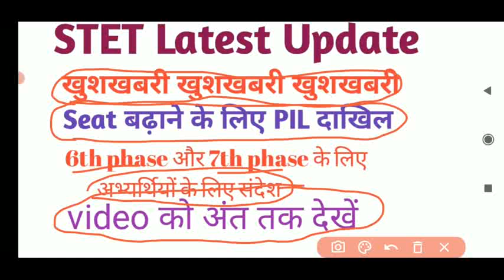seat increase के लिए PIL दाखिल।। STET latest update।। stet case update।।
seat increase ke liye PIL dayar, September tak ho जायेगी joining, bihar stet latest news, stet kaise banegi merit list, 37440 ki niyukti kaise, stet marks ya academic marks,
stet latest new। खुशखबरी stet वालों के लिए Latest news। ctet news, andolan patna.
बिहार शिक्षामंत्री Dr विजय कुमार चौधरी, बिहार शिक्षा विभाग news, stet news today
Bihar Stet latest news। stet 2019 merit list l Bihar STET 2019, qualified but not merit list in stet 2019result, Bihar stet 2019 result jari, नहीं मिल पाए अभ्यर्थी। शीट रह जायेगी खाली।शिक्षा विभाग।पटना।bihar stet अपडेट केवल qualified है उनका जॉब होगा? और merit list मे है उनका जॉब कब तक? hindi club लाइव stet मे stet result गड़बड़ bihar शिक्षक बहाली stet।
breaking news अभी अभी प्रधान सचिव संजय कुमार से खास बातचीत। STET latest NEWS। STET merit list, stet revised result, bihar STET latest NEWS update in hindi today 2021
STET result me _ नया_ विवाद_ not in merit list जानिए क्यों?
Bihar STET result 2019 मे खेला। जो कैंडिडेट 114 no लाया वह फैल। जो 75 no लाया वह पास।# stet_ बोर्ड अध्यक्ष आनंद किशोर का बयान not in merit list. bihar stet 2019 result, scam with merit list?। qualified but not in merit list,stet ३ subject result,computer, social science cutoff,song,game, STET2019 result qualified। Meri explanation, selectected in merit और qualified मे क्या अंतर है?। stet revised result। bihar teacher vacancy news। bihar STET Latest NEWS।bihar STET latest news update।7th phase news। stet। stetnews। bihar stet।qualified but not in merit list।final list out official update big news। declered bihar STET result, science result, bihar stet latest news, song game.
Bihar शिक्षक नियोजन। stet 2019 latest news update। पास अभ्यर्थियों की नौकरी पक्की official news.
@Viral videos
bihar stet latest news। stet bihar news। stet। stet 3 subjects results, bihar stet latest news update 2021, bihar stet Latest news, stet 2019 result जारी। STET merit list update, result कार्ड देखकर मन आहत हुआ, बहुत दुखी मन है मेरा, आलोक श्रीवास्तव, Stet_Not_in_merit_list_latest_news_अंतर_सरकार दोनों को लेगी।
stet latest news bihar। qualified candidate- not in merit list। stet
bihar stet 2019 परिणाम घोषित। शीट रह गया खाली। देखें सभी विषयों का परिणाम एक साथ। खुशखबरी Bihar shikshak bahali Result जारी, merit list stet का देखें stet result। STET और STET case
stet_merit_list कैसे दिया आनंद किशोर का बयान आया बिना मेरिट वाले भी केस करेंगे या आंदोलन होगा। STET ब्रेकिंग न्यूज 2011 वालों को मिलेगा 7 वीं चरण@not in merit list.
STET वालों को खुशखबरी देने खुद vijay kumar chaudhary आए, बोले सबको मिलेगा नौकरी। Bihar.
stet(not in merit list)। stet आंदोलन मे आज महिलाओं की चित्कार पुकार। सुन के दिल दहल जायेगा।
Bihar stet 2019 result जारी उत्तीर्ण अभ्यर्थी subject wise details hindi club.
not in merit list...?
STET तीन विषयों का जल्द से जल्द हो रहा है result जारी शिक्षामंत्री का बड़ा बयान जितने अभ्यर्थी पास.
revised result सभी विषयों का जारी हो गया जरूर चेक करें और अपनी राय जाहिर करें। # STET अभ्यर्थियों पर लाठीचार्ज, BSEB board के सामने STET अभ्यर्थियों की धरना प्रदर्शन जारी, BSTET.
bihar stet latest news। stet। bihar stet2019।  बिहार शिक्षक नियोजन से संबंधित.
# stet19 results, 37440 खाली सीटों की तुलना में 30676 अभ्यर्थी हुए सफल, सबकी नौकरी पक्की,
stet scam, stet case update, stet latest news bihar, bihar stet news, stet latest news .